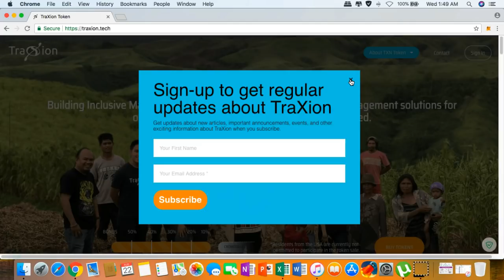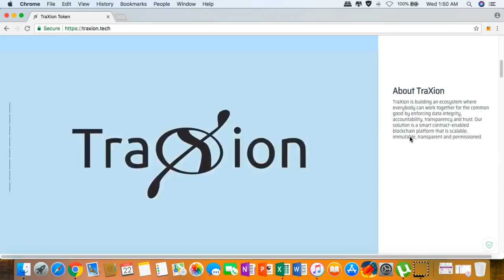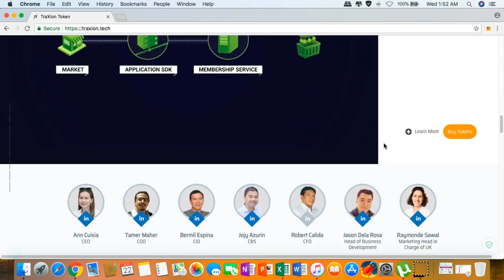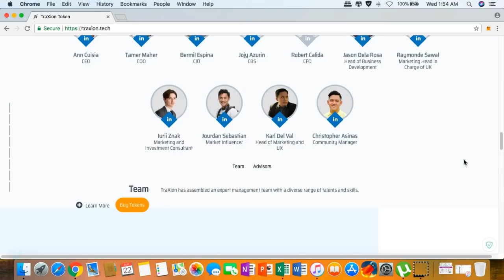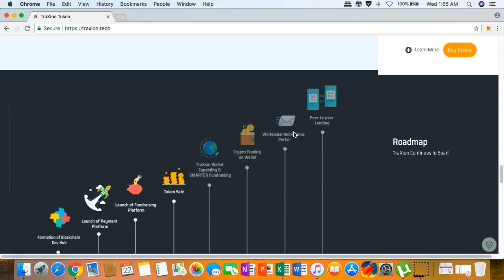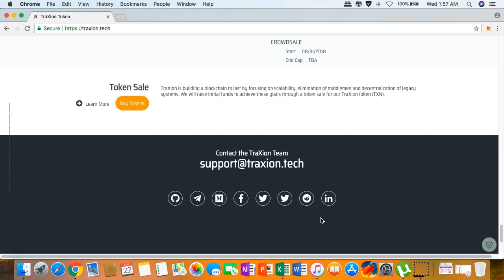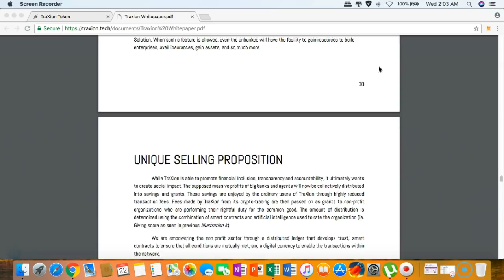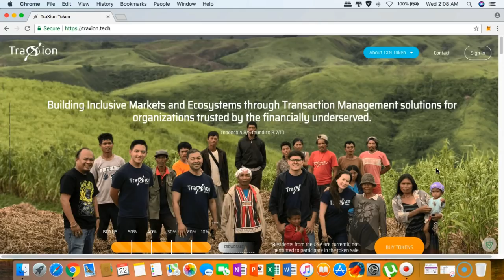TraXion Review - How can their financial services stand out from the rest?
Bitcointalk username: cheezcarls
Telegram username: @cheezcarls
ETH address: 0xD8D90f95083B34D136d243Bb1aDB6C41b9bF8962

NOTE: To fully verify that this is my video, kindly PM me on my Bitcointalk profile link above and I will respond to you as my proof.